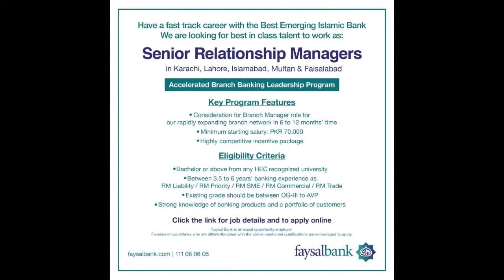Faysal Bank Relationship manager